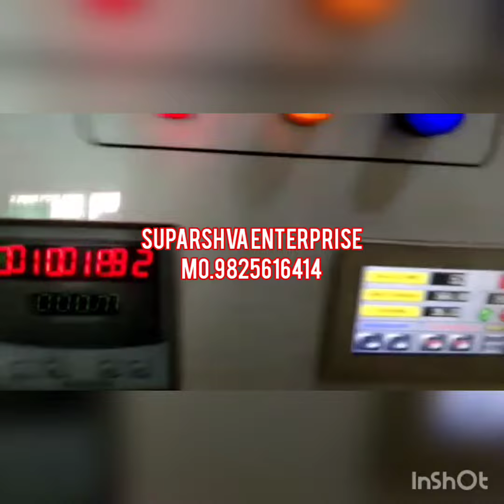roll to sheet cutting machine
We are MANUFACTURERS of Heavy Duty Automatic Paper Rol l to Sheet cutting machine, High Speed Rotary Paper Corrugated Sheet cutting Machine, Lamination Machine, Paper Printing Flexo Machine
Available in the  stock
For Machine ⚙ Requirement
You can contect us without hesitation
 *SUPARSHVA ENTERPRISE* (Ahmedabad) Guj.
Contact Person : Mr. Alpesh Shah